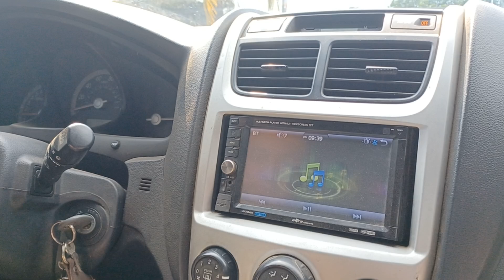Kevin confeso que nunca tuvo un soc0n en el carro # Suscribete